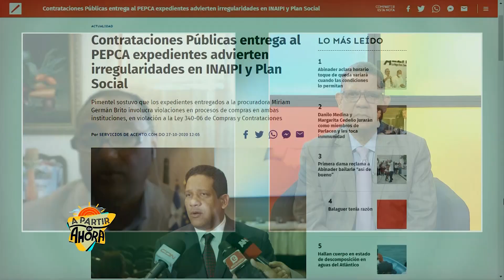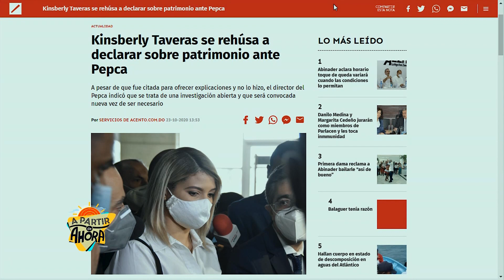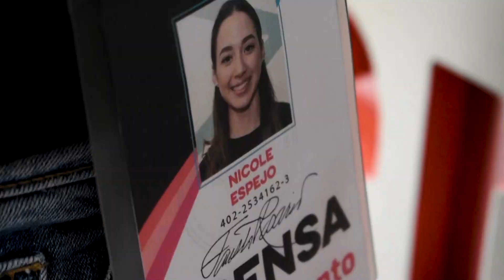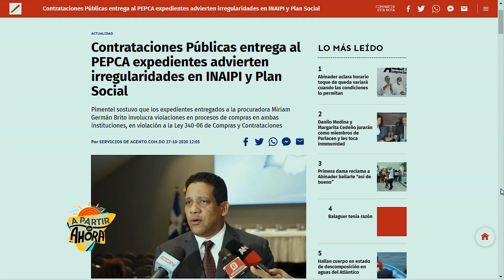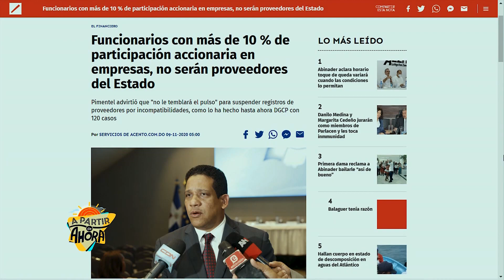José Guzmán aboga por la revitalización de la Cámara de Cuentas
SANTO DOMINGO, República Dominicana.-El abogado, economista y profesor universitario José Guzmán consideró que la Cámara de Cuentas de la República Dominicana es una entidad fundamental en la fiscalización del buen uso de los dineros del Estado, y debe de ser revitalizada para cumplir con esa importante misión.

Guzmán, de reconocida trayectoria en la defensa de los derechos humanos y en la denuncia de la corrupción, aspira a ser elegido miembro de la Cámara de Cuentas, y tiene al apoyo de numerosas organizaciones cívicas y educativas qu ele reconocen su trayectoria.

Temas importantes a para el licenciado José Guzmán:

-Seguimiento exhaustivo a las declaraciones de patrimonio de los funcionarios para confirmar cada dato y evitar falsedad de información.

-Colaboración permante con la Procuraduría General de la República, la Contraloría General y otras instancias corresponsables de fiscalizar el buen uso de los fondos públicos y las normas de la buena administración.

AcentoTV